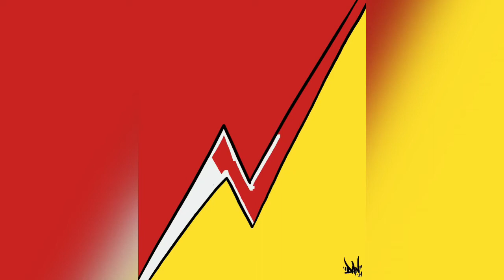All Might - Speed Draw - Day 298/365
Chibi All Might

PLUS ULTRA! 「プルス。ウルトラ！」

“It is fine now. Why? Because I am here!” said All-Might heroically. As soon as he appeared, we all now that the bad guy going down. We can all rest easy now... 😌

So, today’s topic for my drawing enrichment lesson was Fan Art, and the children asked me to draw All Might (Character from one of the highly popular manga and anime series, My Hero Academia). It was really tricky, I was reluctant at first as I never draw bulky, muscly chibi character ever before 😅😅. But I’m really happy to be able to finish it eventually 😄🙌
It was a great challenge 😤

Dimensions:
Pixel